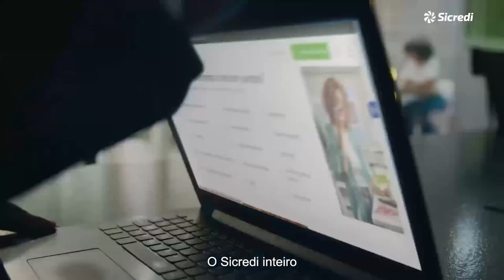Reinauguração Guarda Mirim com a presença dos dirigentes da Sicredi e autoridades.